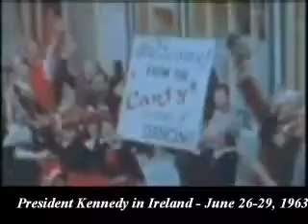President John Fitzgerald Kennedy's visit to Ireland in June 26-29, 1963 (Part 3)